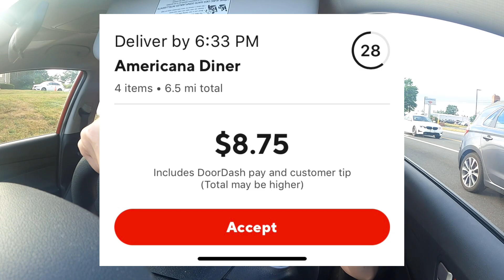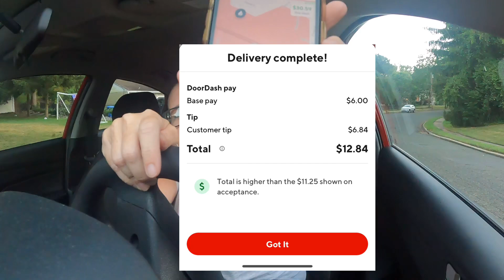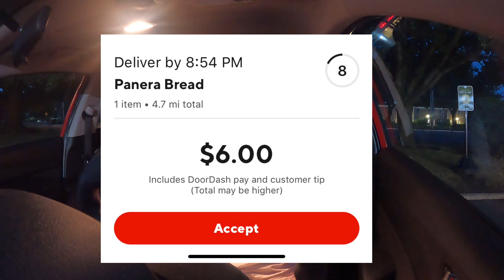DoorDash Restaurant Owner Bashes DoorDash Drivers! | Short Staffed Restaurants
Ride along with me multi-Apping with DoorDash, Uber Eats, and Grubhub.  I heard a restaurant owner bashing DoorDash drivers when I went to go pick up an order!

Ways to help my channel that is greatly appreciated:
1. Watch my videos